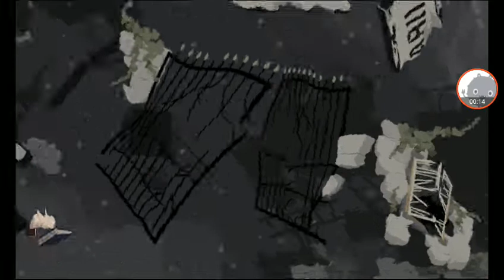Redden-episode 3 part 1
Play the best MATRIX Shooting GAME for free